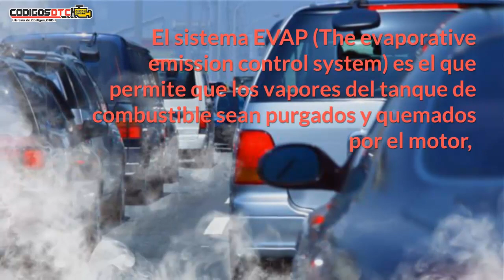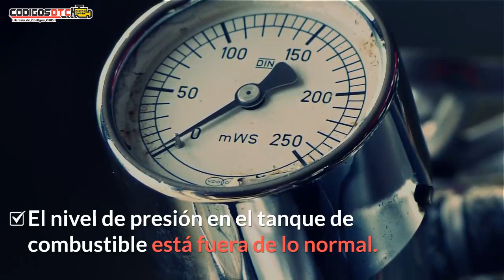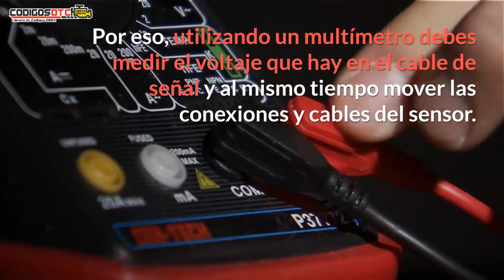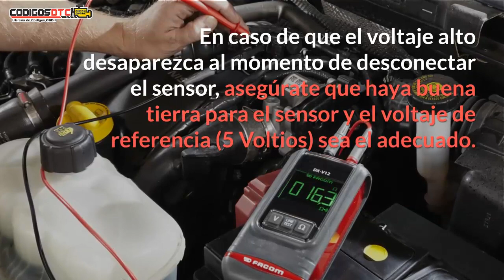P0453 ✅ SÍNTOMAS Y SOLUCIÓN CORRECTA ✅ - Código de falla OBD2